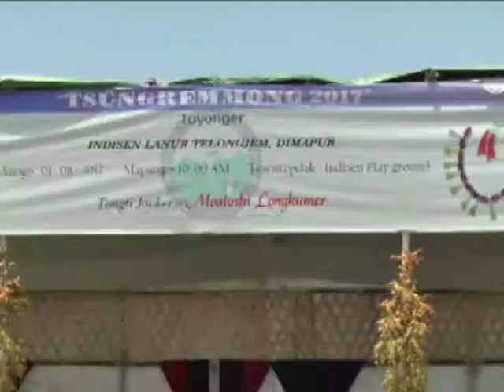Tribals celebrate pre-harvest festival in northeastern India